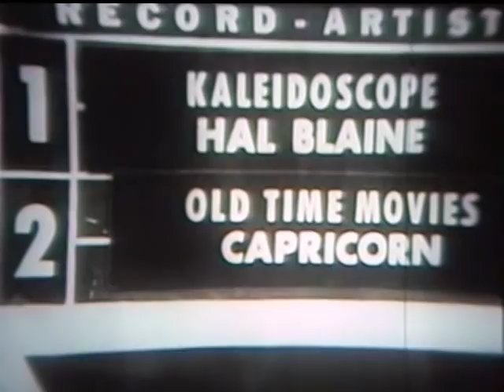American Bandstand 1967 -Rate A Record- Kaleidoscope, Hal Blaine/Old Time Movies, Capricorn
Airdate: Sept. 30, 1967

Our Rate-A-Record judges today are long-time AB regular Theodosia Dayton, George Fildes and our scorekeeper is Mark Webber. This might be surprising but neither of these 2….songs (?) charted. While “Kaleidoscope” may not have done much beyond blowing minds, Hal Blaine is a music industry legend best known as the drummer for “The Wrecking Crew“ in the 60’s and 70’s.  He is the drummer pounding out the beat to the Ronettes “Be My Baby” (#2 in ’63) He also has played drums on 150 top 10 and 40 #1 songs including “Surf City”, ”The Happening”, ”These Boots Are Made For Walkin’”,  “Poor Side of Town”, and ”Windy” (and those are just the songs I’ve posted on this channel, lol) With all due respect to Hal and Theo Dayton (a 98?) ”Kaleidoscope” is a trip, but I’m not sure I’m down with it….and no, you can’t dance to it….but maybe that’s just me.

I’m not sure if the other dancers watched the “Kaleidoscope” film or just listened to it like the judges, but they rebound for the VERY different “Old Time Movies”. Dancers spotted today: Don Sanuskar & Deedra Higgins (4:34), Robbin Morris (4:35), Jim Clinton & Ruby Dake (4:57), Christy Snider (5:46) and on the riser it’s Jerry Hughes & Rene Zaconi on the left and Eddie Sanchez & Sondra Gomez on the right.

Coming Up Next: After a long nationwide search, the ’69 Dance Contest Winners are announced and are awarded their new Pontiacs in studio!